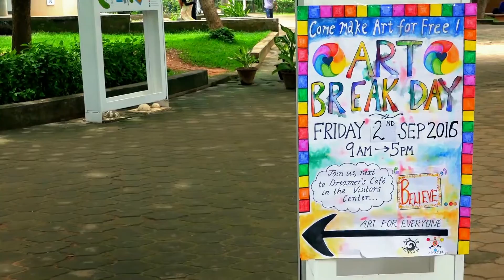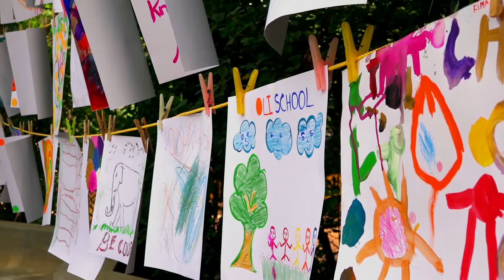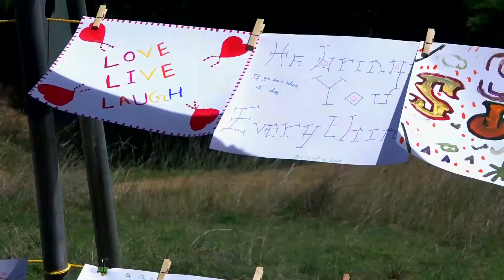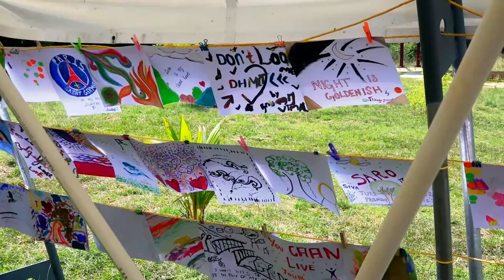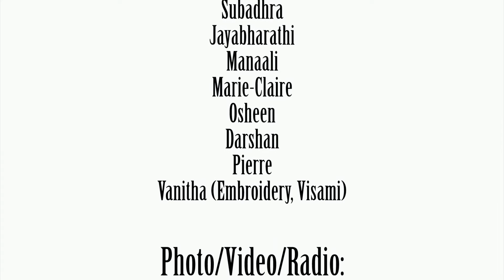Art Break Day 2016: Believe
For the 4th year, Sankalpa hosted a hub site in Auroville, south India for the international Art Break Day movement, as one of 40 locations around the world. We expanded our offering over two days to include our art center for a giant collaborative mandala.

Over 300 people joined us on September 2nd & 3rd at Visitor’s Center and the Sankalpa Art Center to sit down, take an art break, and express themselves for free. The scale, depth and layers of artistic interaction and creativity went above and beyond this year, with new explorations and collaborations in every direction.

Thank you to Vinay Elumalai for compiling this video, including the overlay of an Auroville Radio interview and footage from many others (full thank you credits to come).